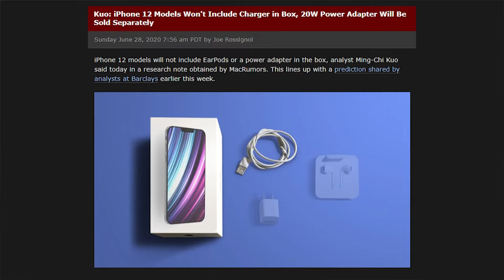IPHONE 12 Sin cargador 2020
IPHONE 12  PRECIO Y NOVEDADES DE ESTE  2020 hablaremos de las últimas noticias del iphone 12  ya confirmadas y oficiales de este dispositivo que nos tomaran por sorpresa ya que no trae cargador.